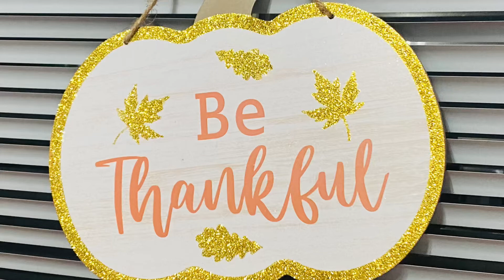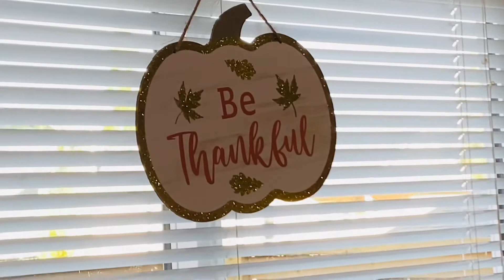THANKSGIVING DINNER WITH FAMILY & FRIENDS # Ate Jo’s Channel